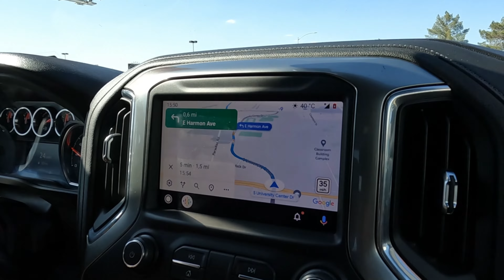Como llegar a la zona de alquiler de coches de Las Vegas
Quieres saber como ir del aeropuerto de Las Vegas hasta la zona de rent a car del aeropuerto? te interesa saber que coche alquilar para recorrer los parques nacionales de eeuu? de donde es el alquiler mas económico? aquí y en nuestra web te lo contamos todo.